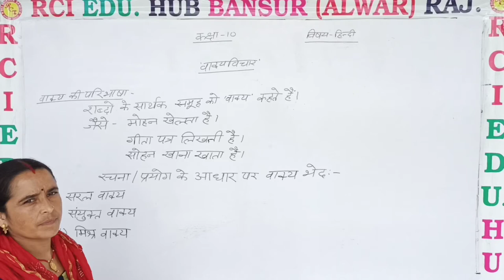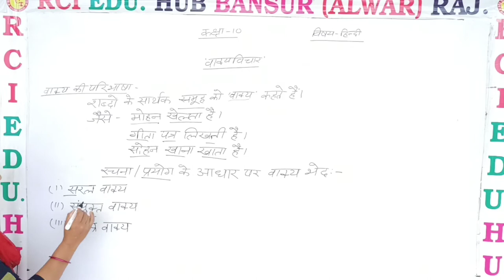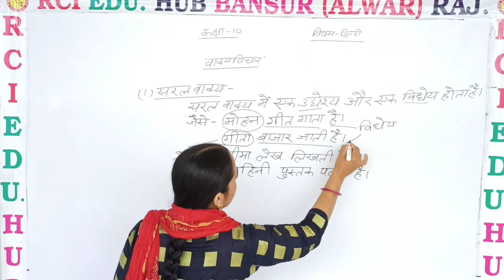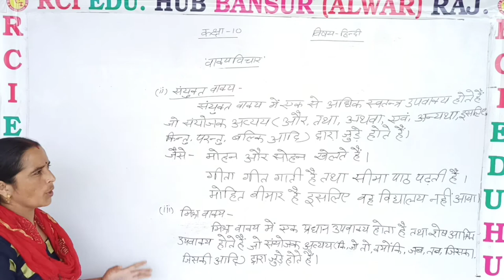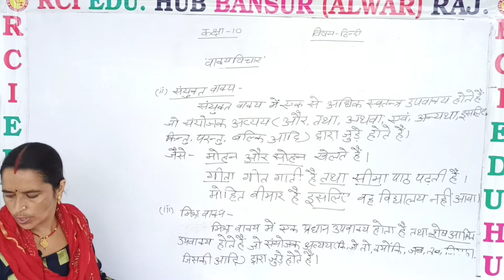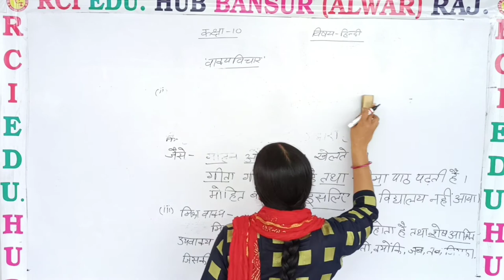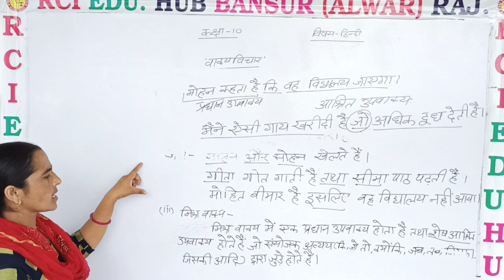वाक्य विचार 1 ll Rci Edu. Hub Bansur Alwar Raj. ll BY MEENU JI